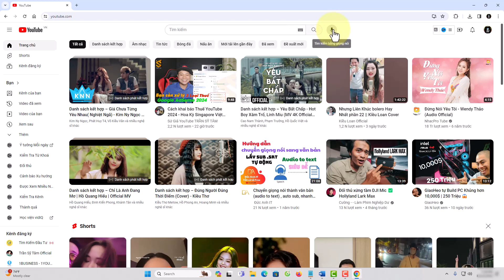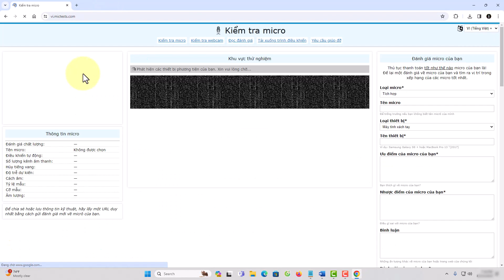Cách kiểm tra mic laptop có hoạt động hay không ?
Danh sách video:
▶ Đăng Ký Theo Dõi Kiến thức Tin học
Thực hiện bởi kênh kiến thức tin học